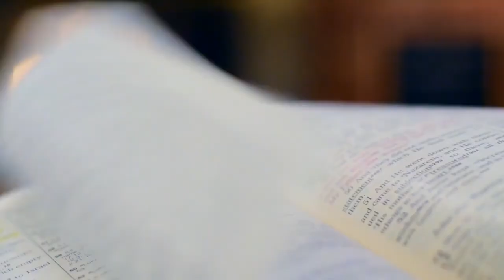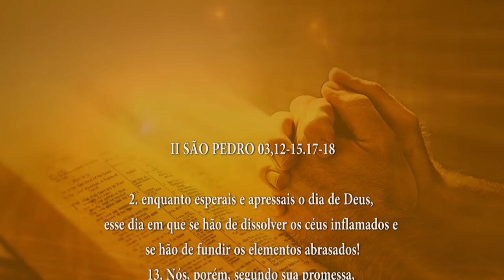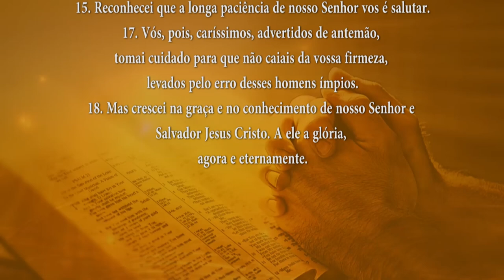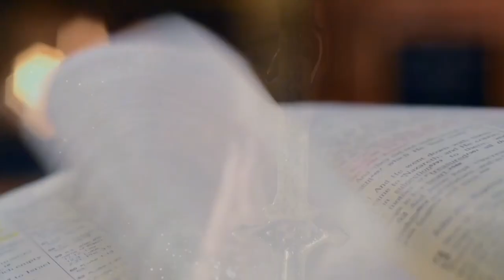PALAVRA DE DEUS MEDITADA(04/06/2024)